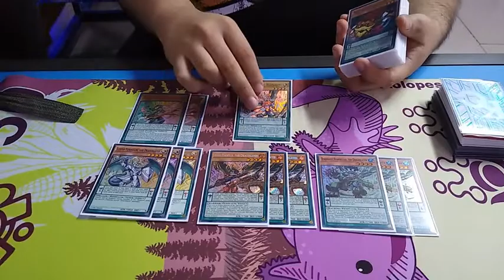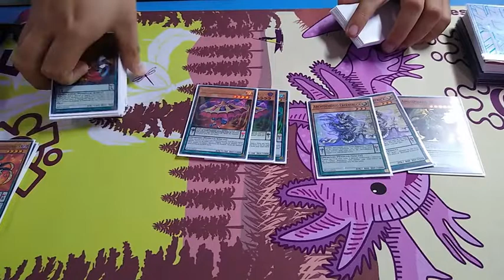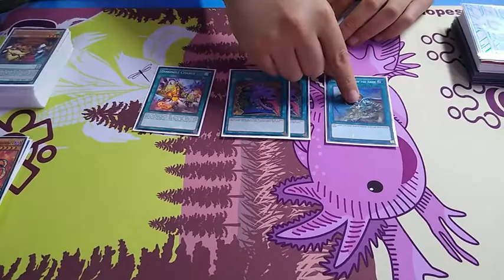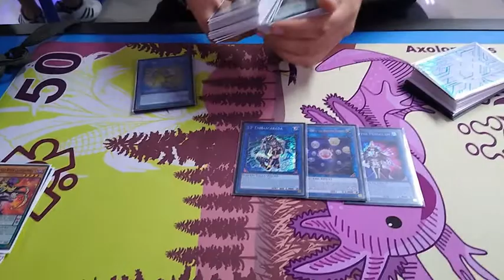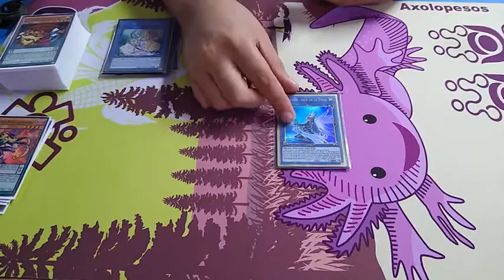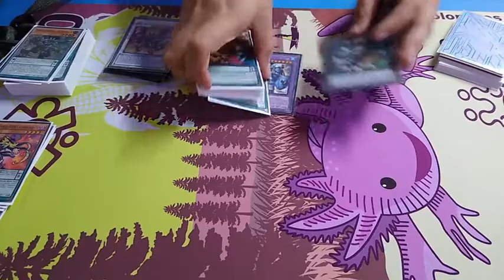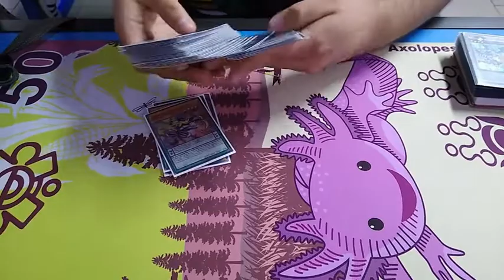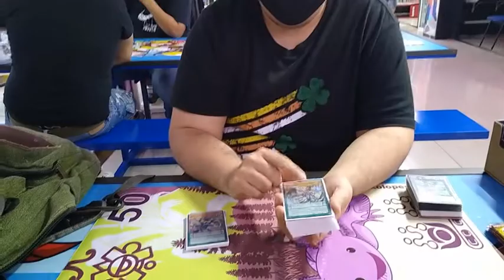Dracoslayer Pendulum Deck Top 4 OTS Cuernavaca El Tio WhiteCat Cards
Español
por la música usada en este video